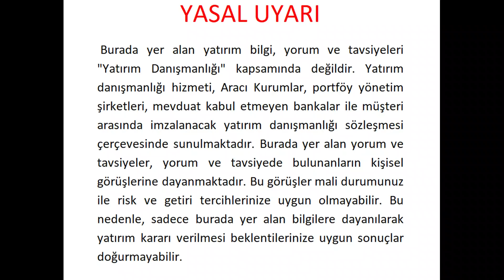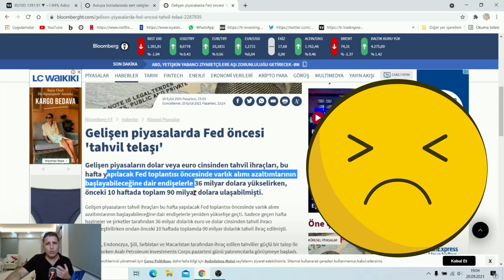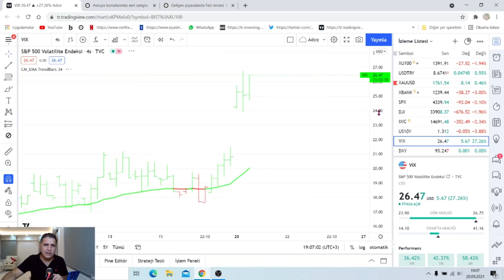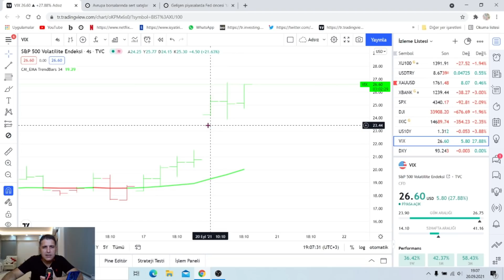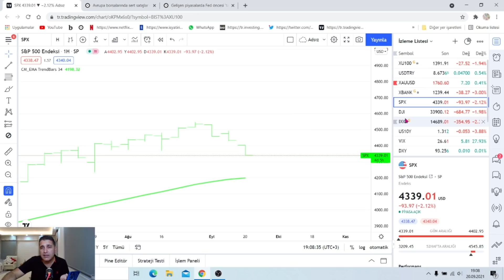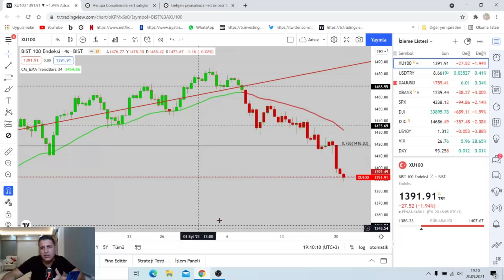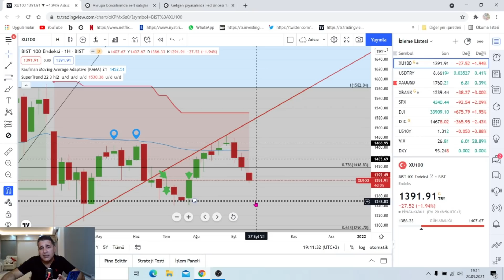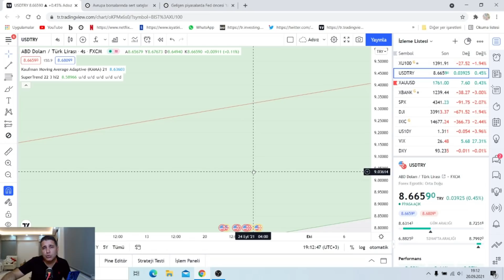BORSADA ÇÖKÜŞ! NEDEN VE NASIL OLDU?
BORSA NEDEN SERT DÜŞTÜ? DÜZELECEK Mİ?